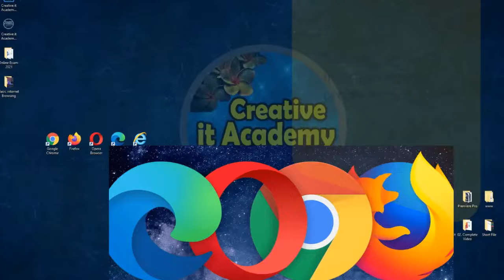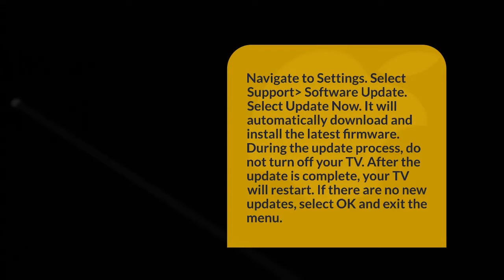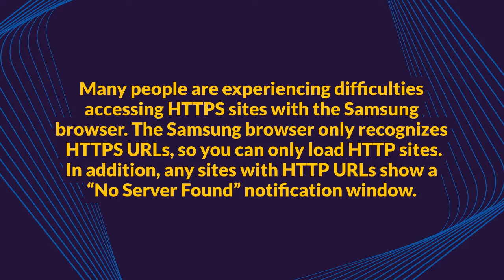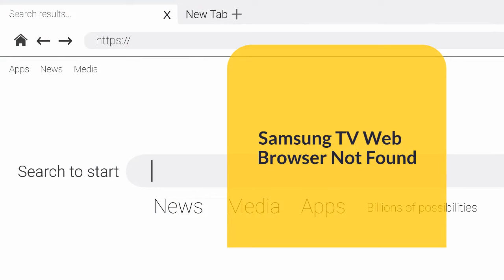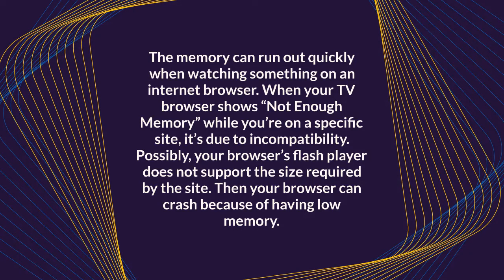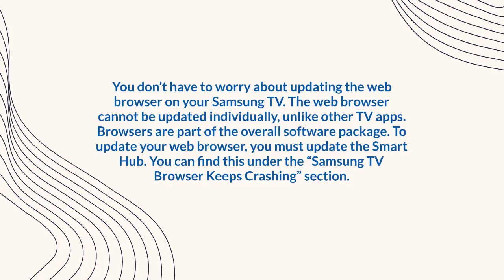Samsung smart TV internet browser problems: What do I do?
Samsung’s smart TV browser is a great feature that lets you browse the internet, watch videos and even stream music. Unfortunately, it can be incredibly frustrating if you’re experiencing Samsung Smart TV browser problems. Whether your browser isn’t opening or experiencing another error, this article will walk you through some of the most common Samsung Smart TV internet browser problems and give helpful tips on how to fix them.